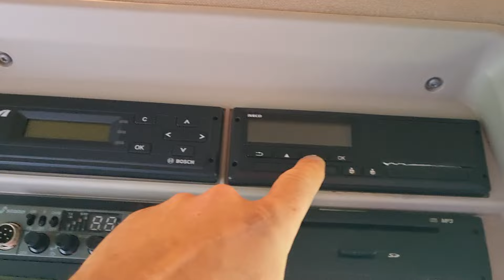Kierowca zawodowy w Holandii-Sobota w pracy.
Dzisiejsza dniówka króciutka, zaledwie 5.5 godziny i uciekamy na kwadrat.